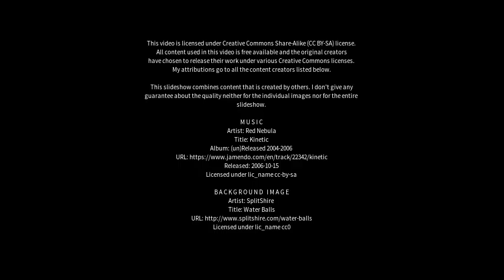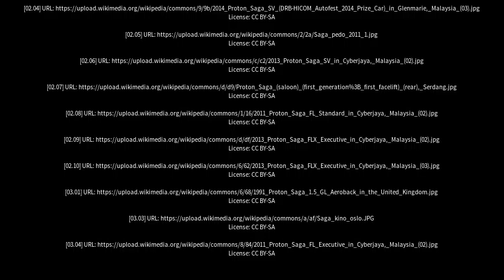Best places to visit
Best places to visit - Saga (China) Best places to visit - Slideshows from all over the world - City trips, nature pictures, etc.